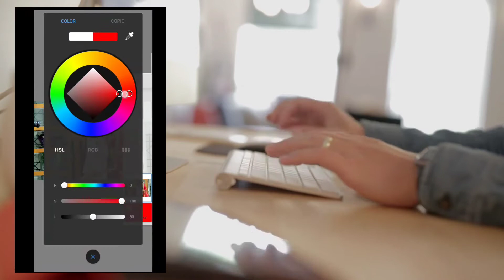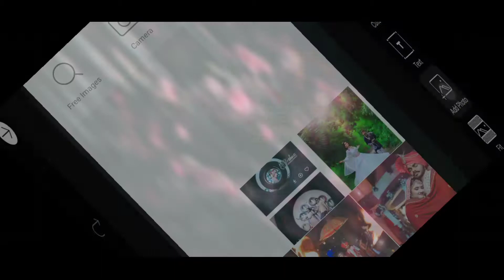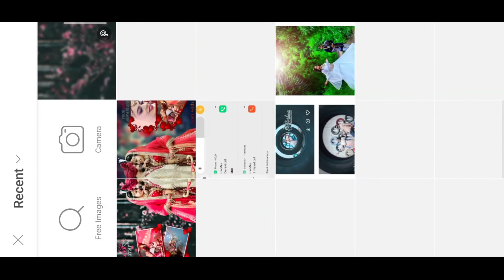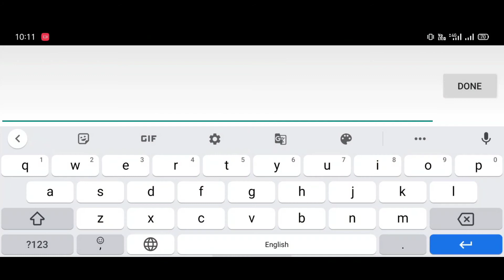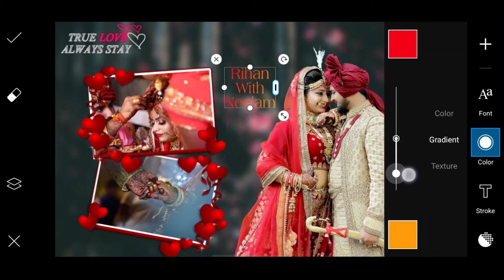How To Create Wedding Karizma Album Design || Wedding Photo Editing By PicsArt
Helo friends आगर आप आपनी फोटो एडिटिंग करवाना चाहते हैं तो मेरे whatsapp नो. पर Contact करें (Rs 1 pic 20 rupye )

________________PNG Files_________________

_______________COVER TOPIC_______________

1) How to create wedding album
2) karizma album design
3) wedding photo editing
4) wedding album design
5) photo Editing PicsArt
6) wedding photo
7) photo editing 2020
8) marriage photo editing
9) wedding photo design
10) Rkeditor

_______________VIDEO ABOUT______________

Hi Friends In this video you will be taught to do PicsArt App photo editing, in this photo you will do  "How To Create Wedding Karizma Album Design" by using picsart and Autodesk SketchBook application on the photo, you can edit your video by following us step by step

_______VIDEO BY : RK Editor (Official)_______

_______________Request________________

I Hope Aapko Ye Video Main Bahot Kuch Naya Sikhne Ko Milega, Agar Ha , to Video Ko Like Karna Bilkul Bhi Mat Bhulna.

____________Editing Pro Apps ____________

______________CHANNEL ABOUT____________

In this video we Sharing some Awesome mobilephotoediting Tips PicEdit video editing Tricks and Many More so hope you guys enjoyed this video if you did make sure you to subscribe my Youtube channel & see you in the next video